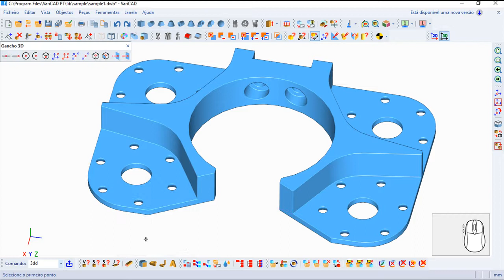Varicad 2020 Comandos Português - Distância 3D